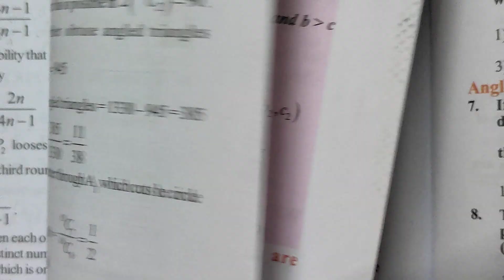IIT - JEE question in Direction cosines and Direction ratios | maths 🧐 (4)